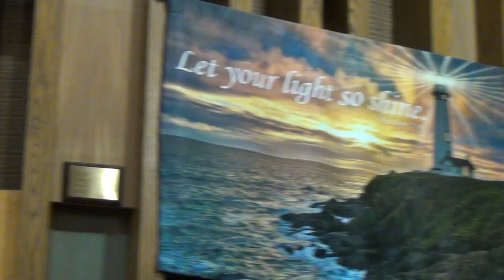Worship (September 29, 2024)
Sermon by Pastor Larry.
Carmen on the organ.
Special music by Helen.